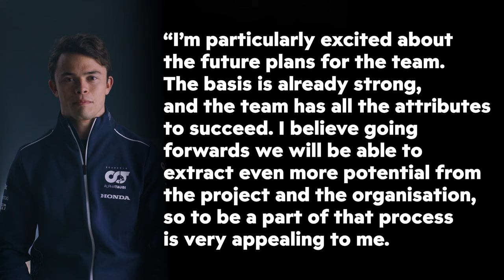What's next for Nyck De Vries?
🌏 Get NordVPN 2Y plan + 4 months free here ➼ It’s risk-free with Nord’s 30-day money-back guarantee!

After being fired by AlphaTauri earlier this year, it seemed like it was all over for Nyck De Vries. However, with him recently signing a contract to race for Mahindra in Formula E from next year, what's on the horizon for him?